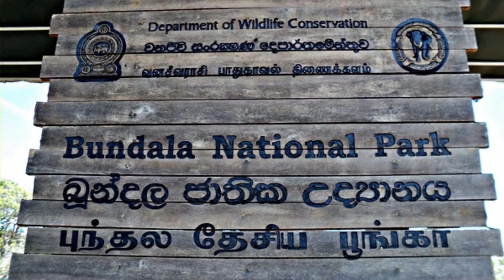NORTHERN PINTAIL | Birds of Sri Lanka with Mihela | Sound / Call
Local Names : Uthuru Ulpenda Seruwa, උතුරු උල්පෙඳ සේරුවා, পিন্টেল, पिंटेल के बा, 针尾, pilet, पिनटेल, オナガガモ, ಪಿನ್ಟೈಲ್, पिंटेल, पिनटेल, ਪਿਨਟੇਲ, шилохвость, ánade de cola larga, పిన్టైల్, kılkuyruk, پنٹیل, उत्तरी सींखपर, ஊசிவால் வாத்து, লেনজা হাঁস, উত্তুরে ল্যাঞ্জাহাঁস,  কালদিঘেড়ি, വാലൻ എരണ്ട,

Tourist Destination : Bundala National Park

The pintail or northern pintail is a duck species. wide geographic distribution that breeds in the northern areas of Europe and across the Palearctic and North America. It is migratory and winters south of its breeding range to the equator. Males have a chocolate brown head with a white slash coming up the neck, white breast, and mostly gray body. Females are patterned light brown. Forages in wetlands and in fields on agricultural waste grains. Their sound calls are like ... Locally named Uthuru Ulpenda seruwa.

1. Color Variations/Changes in plumage/feathers in male, female, breeding and none breading, juvenile, baby and chicks in different seasons
2. Find out how they call, sound, in flight sound, dance, mating season
3. What are their food, nest, what the nest made of, fights, catch their pray, how they dive to catch fish
4. Community Habitat distributions across the globe with their migration and their migration path and whether they are endemic to region or geography or which countries
5. Finally how they dive, walking techniques, how they dry themselves

Manitoba, Canada
11 Jun 1960
Macaulay Library ML 43082